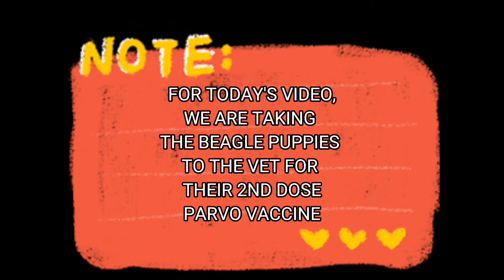PARVO VACCINE FOR BEAGLE PUPPIES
parvo virus prevention for puppies.